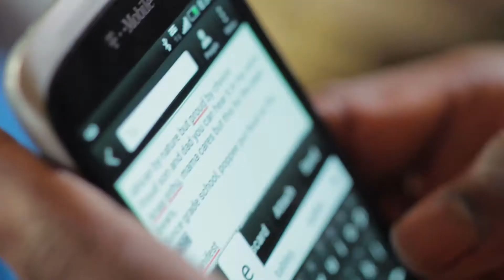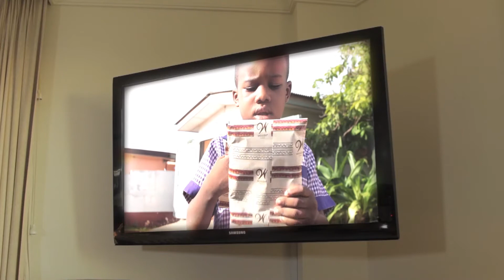MyWoodinHero Tribute to Fathers from M.anifest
Watch the video and download the exciting new track from M.anifest.